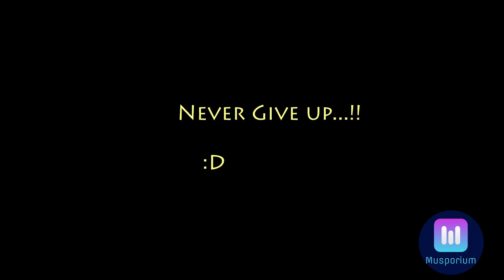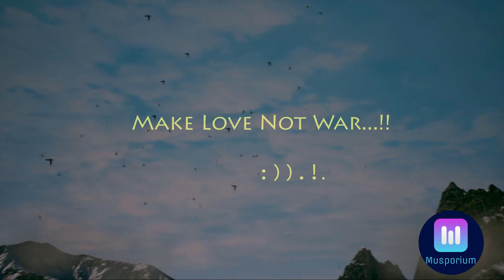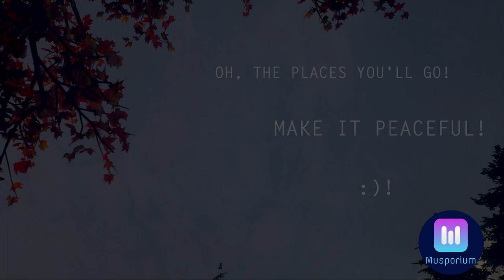MKAliez - Lost Memories [Musporium Release]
❤️ Welcome To Musporium Music Channel 👌

⚡ Support & Follow Musporium Music

☞ Support The Artist:
MKAliez